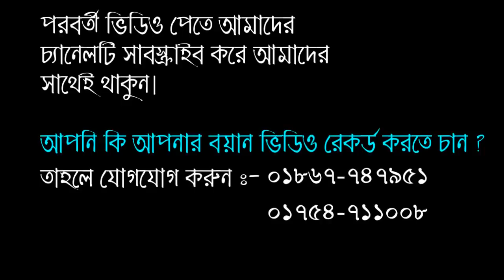হাশরের ময়দানে বিচার কেমন হবে ভালো করে শুনুন। Mufti Mahmudul Hasan Kasemi